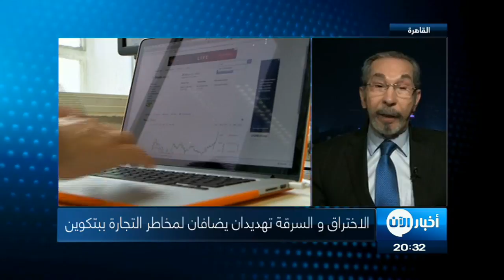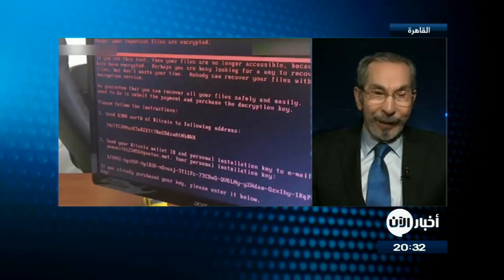أخطار تهدد عملة البتكوين (تفاصيل)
شهدت عملة بتكوين الرقمية تقلبات كبيرة في الآونة الاخيرة أوصلها إلى أسعار قياسية لم يسبق لها مثيل منذ دخول الانترنت إلى عالمنا، ما دفع خبراء في التجارة الالكترونية للتحذير مما أسموه فقاعة البتكوين ، ليس فقط لتقلباتها بل لما تحمله من مخاطر كالسرقة والاختراق من قبل قراصنة يستهدفون مباشرة خوادم التجويلات الرقمية.

تقلبات لحظية في الأسعار وارتفاع مفاجئ يليه هبوط هاد قد يصل إلى عشرين في المئة خلال ساعات، إنها عملة البتكوين المثيرة للجدل والتي أصبحت حديث وسائل الإعلام لما شهدته من تقلبات وطفرات خلال الايام الماضية

العملة الرقمية وصلت إلى أسعار قياسية تجاوزت في بعض الحالات الستة عشر ألف دولار للعملة الواحدة لما شهدته من ارتفاع كبير في الطلب عليها في الآونة الاخيرة إلا ان ذلك لا يعني ان المتجارة بها يعد مخاطرة الكترونية لتقلبتها فحسب بل قد يكون المستثمر في هذه العملة عرضة للاختراق والسرقة ..

آخر عمليات السرقة كانت لقراصنة  عملات بيتكوين سرقوا ما يقرب من 4.736 بيتكوين اي ما يعادل تقريبا 64 مليون دولار أميركي وذلك  من منصة سلوفينية إلكترونية تدعى "نايس هاش وهذا ما تسبب بخسارة نحو عشرين في المئة من قيمة البتكوين خلال عشر ساعات

 منصة تبادل العملات الرقمية Bitfinex في هونج كونج تعرضت هي الاخرى مطلع أغسطس آب 2016 لسرقة نحو 120 ألف وحدة من العملة بيتكوين. وتقدر قيمة المسروقات بنحو 72 مليون دولار أمريكي آنذاك.

وسبق أن تمكنت مجموعة من قراصنة الانترنت من سرقة ما يعادل 1.3 مليون دولار أمريكي من البيتكوين، من خلال اختراقهم لموقع inputs.io

ليس القراصنة المنتشرين حول العالم هم الخطر الوحيد على العملة اذ أشار خبراء في الأمن الرقمي، إلى إن كوريا الشمالية تسعى إلى الاستفادة من قيمة "بيتكوين" المتصاعدة، عبر قرصنة المبادلات الجارية بالعملة

خبراء في الأمن الرقمي  أكدوا رصد هجمات من قبل مجموعات قراصنة تعرف بـ"لازاروس" و"بلونوروف" و"آندارييل"، ويشتبه في أن تكون عمليات منسقة من كوريا الشمالية. مشيرين إلى ان الهجمات استهدفت  بنوكا في كل من أوروبا وكوريا الجنوبية، فضلا عن أجهزة الصراف الآلي ومبادلات العملة الرقمية "بيتكوين

البيتكوين ليست موجودة بالفعل ولكنها مفاتيح رقمية مسجلة في محفظة رقمية يمكنها أن تدير التحويلات. فإذا تم استخدام محفظة أونلاين فإن المستخدمين يجب أن يثقوا في مصدرها لأن القراصنة يستهدفون الخوادم بهدف سرقة البيتكوين اضافة إلى انه لا يمكن تتبع عمليات البيع والشراء لأنه لا يوجد لها رقم تسلسلي مرتبط بها.